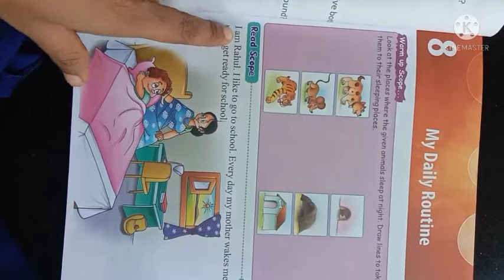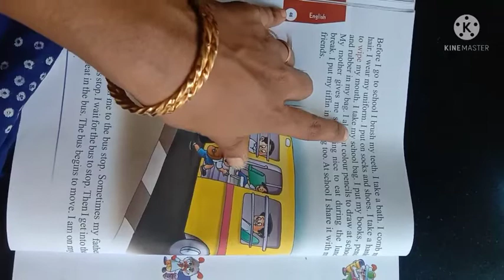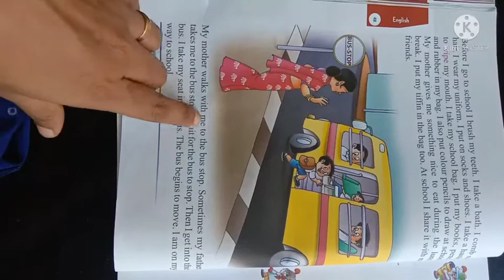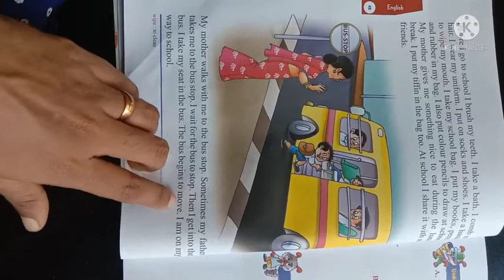Class 1 English Chapter 8 Reading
Read your chapter